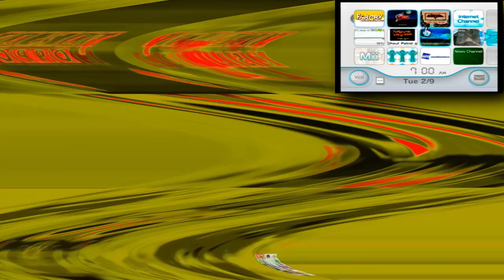(RQ) Klasky Csupo has a Swine Flu has a Sparta Gamma Remix in G-Major 11927 has a Sparta Porta Remix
Requested by @UrLocalStrawberryShortcakeFan